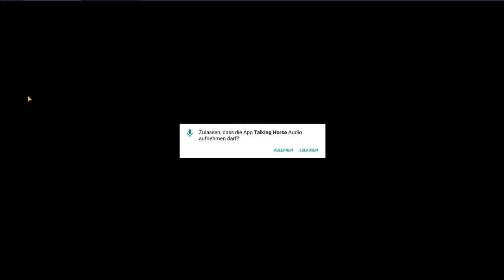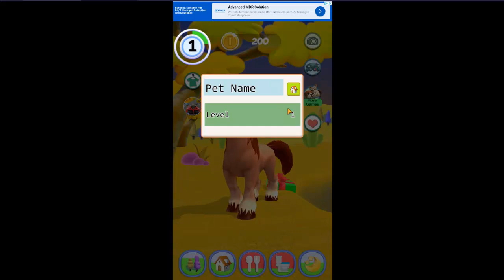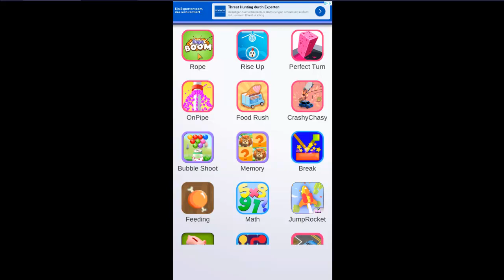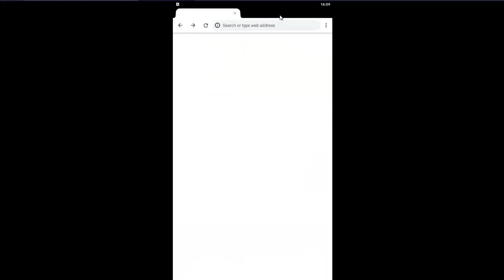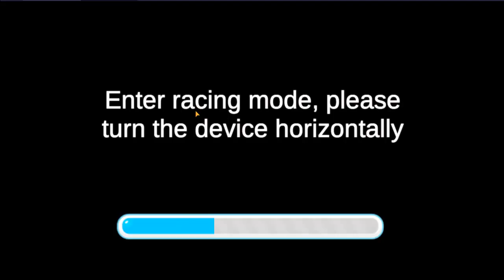Talking Horse...OMG Was ist das??? | PECI testet PFERDE APPS | Let's Play | [DEUTSCH]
Let's Play Pferde Apps mit DerPeci
Talking Horse

In der Reihe DerPeci testet Pferde Apps spielen wir alle Pferdespiele die es für Android Geräte gratis gibt!

Meine Packstation für Pakete undso:
DerPeci
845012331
Packstation 130
85356 Freising

- TECHNISCHE INFOS
 Mikro: Rode Prodcaster
 Aufnahme: Fraps/camtasia
 Rendern:  Adobe Premiere